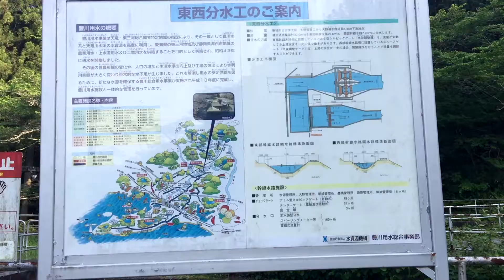Toyogawa Irrigation water splitter 豊川用水東西分水工